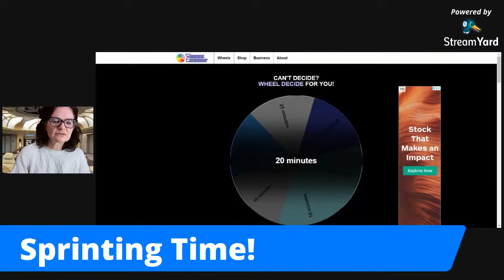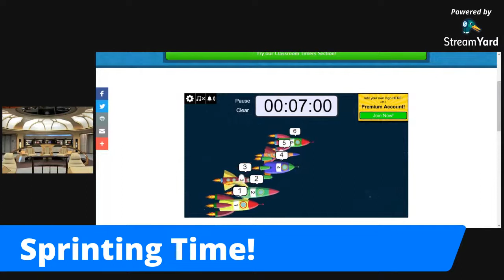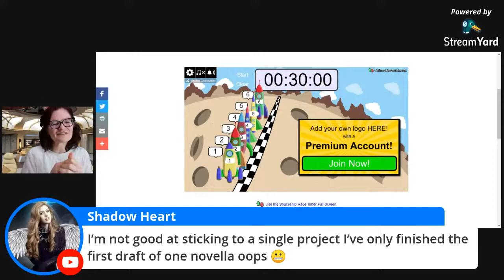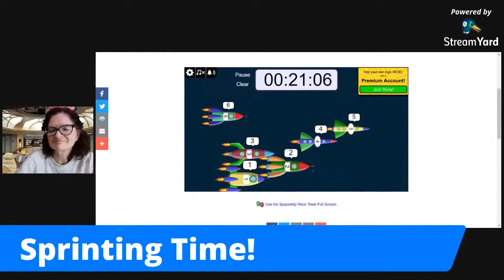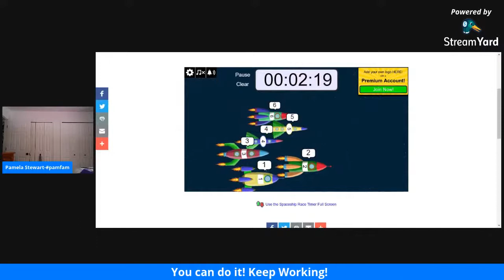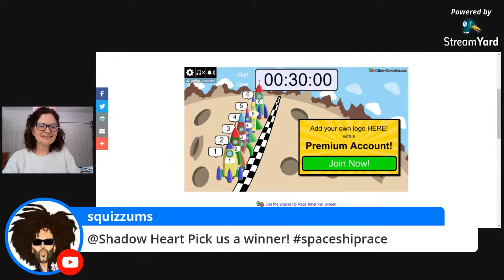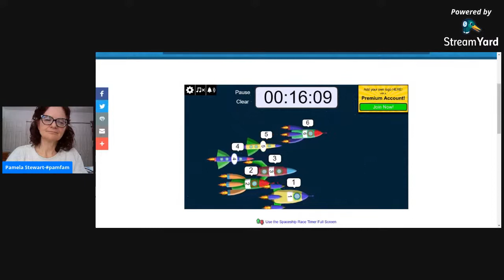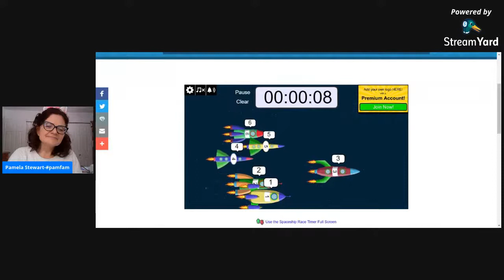Timed Writing Sprints: Blow by the Winter Blahs and Achieve Your Word Count Goals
Join the pamfam for Pomodoro sprints with a side of encouragement, advice, and whimsy. We shake off the winter blahs and get the work done while having fun!